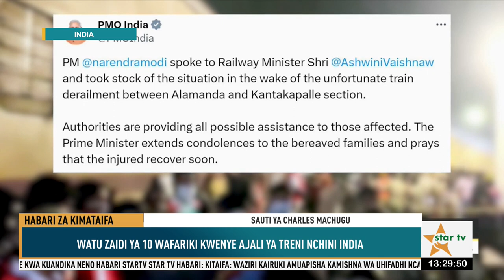STAR TVADHUHURI:WAZIRI KAIRUKI AMUAPISHA KAMISHNA WA UHIFADHI NCAA-30/10/2023